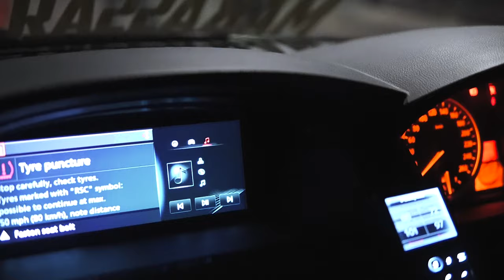Modifikasi BMW E60 Paling Gokil Rajanya Kaki Kaki BOMBOM Makassar Stance